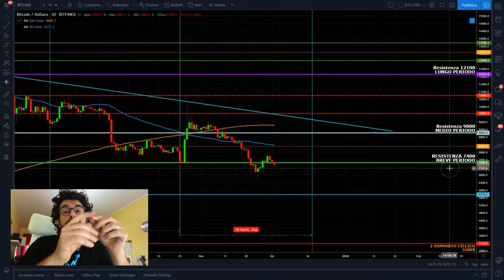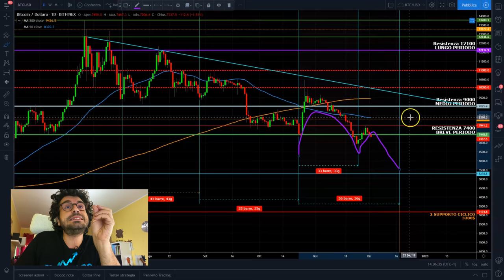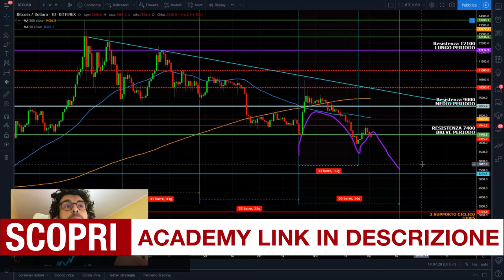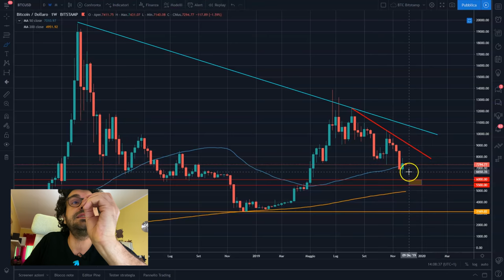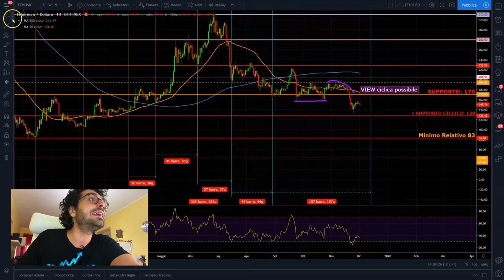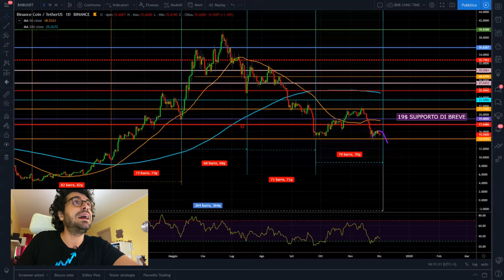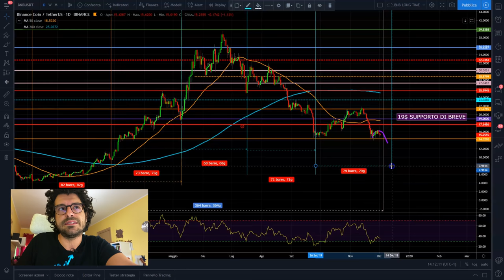Bitcoin GIÙ fino a 5500$? 🤔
Bitcoin GIÙ fino a 5500$? View ciclica pericolosa indica questa possibilità. Analisi Ciclica e tecnica anche su Ethereum e Binance.